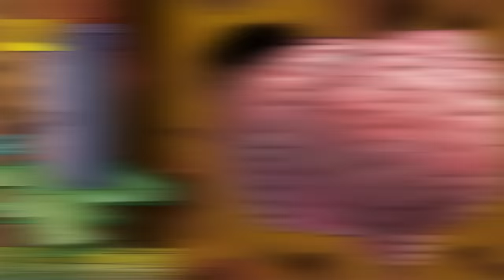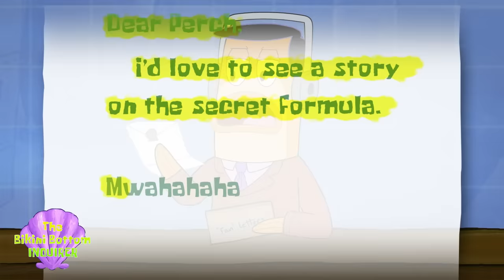SpongeBob Worm-Pants Attacks Bikini Bottom! 🐛 | New SpongeBob Show | Bikini Bottom Inquirer Ep. 6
Tonight we get an exclusive look at the worm-faced monster that's been terrorizing Bikini Bottom, an exposé on the Krusty Krabs new "secret" ingredient, and open up some fan mail! I’m your host Perch Perkins with the latest local news.

Here’s today’s rundown:
0:00 Today's Top Stories
0:54 Sponsored by Stinky Pits
1:24 SpongeBob Opens His Pores (to Condo Rentals)
2:26 Party Worms Become Party Animals
2:59 Krusty Krab Cooks with Garbage?
3:46 Perch Phone: Bubble Bass Calls in
4:36 SpongeBob WormFace: "Can I Get a Hug?"
4:50 The Lurch Report: Live From 123 Conch St.
5:59 Exclusive Interview with Face Worm
6:37 Perch Reads "Fan" Letters
7:15 Outro + Stinger

Ready for the next edition of Bikini Bottom Inquirer? New episodes premiere Saturdays only on the SpongeBob SquarePants Official YouTube channel! Each episode will bring you the latest underwater news from your host Perch Perkins (with original voice lines by Dee Bradley Baker!) featuring your favorite Bikini Bottom characters like SpongeBob, Fred "MY LEG" the Fish, Mermaid Man & Barnacle Boy, and more!